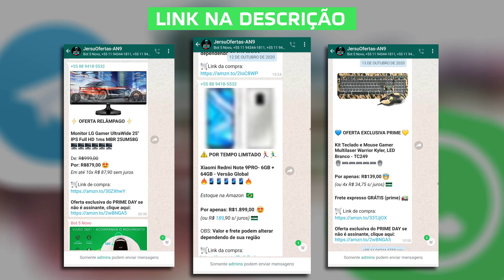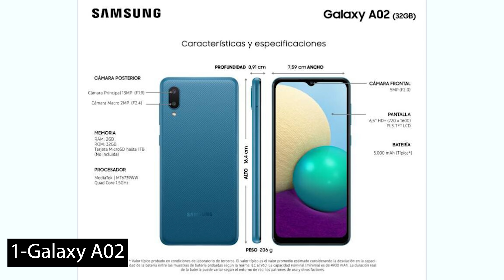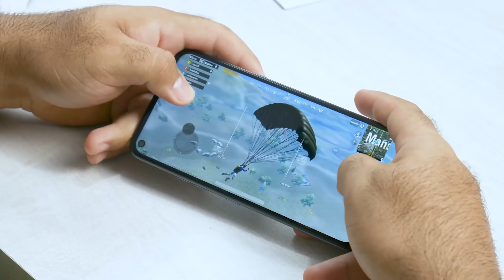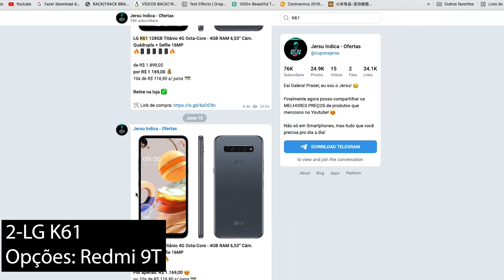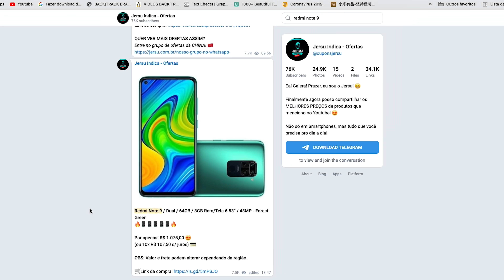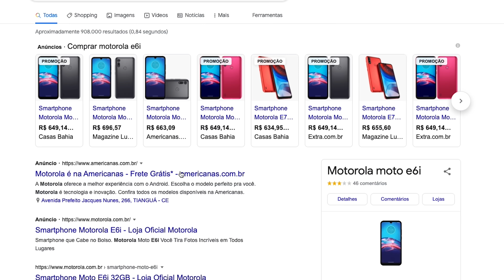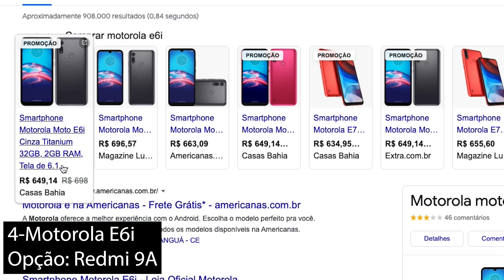4 Smartphones que NINGUÉM ficou SATISFEITO quando comprou! NÃO COMPRE ELES HOJE!!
VOU DEIXAR ABAXIO OPÇÕES MELHORES FRENTE A ESTES RUINS!!

Opções frente ao Redmi Note 9
Redmi Note 8

As MELHORES Indicações do Jersu, 100% confiáveis! 😎